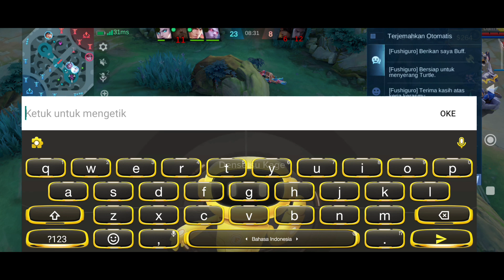CARA MAIN YIN ROAMER UNTUK PLAYER SOLO RANK FULL GAMEPLAY NO CUT - Mobile Legends